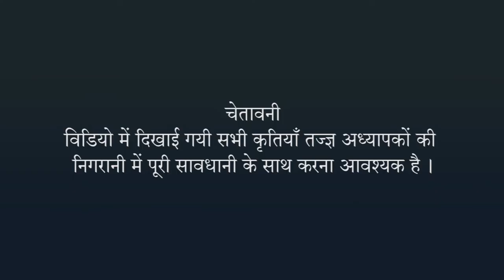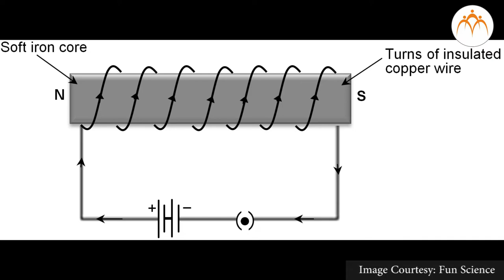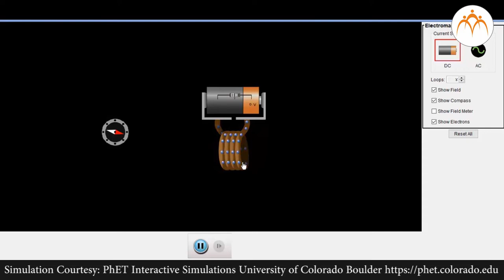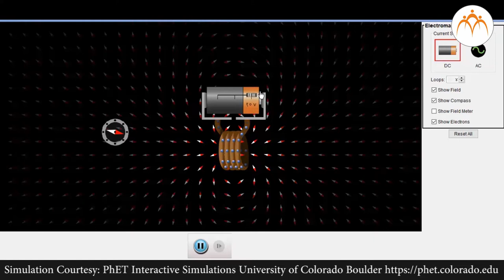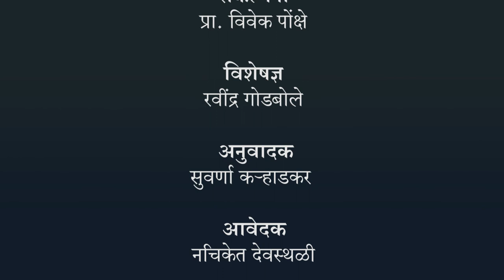चुंबकीय परिणाम - हिंदी